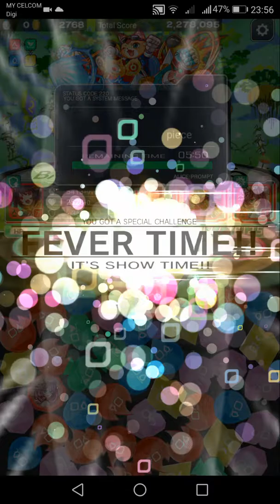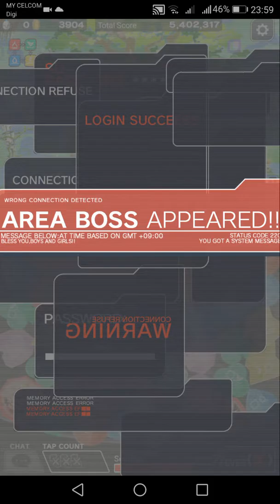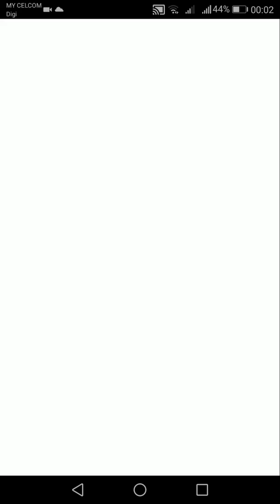Casual Gaming : PT5 Crash Fever - Euler Challenge (11mil points/rank 9!)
My second attempt on Euler challenge. This time I have to use a friend's hero. So my line up is Heighway, Iori, Draig and Garnet. The result is mind blowing, although I can't get top 5 but rank 9 is a breakthrough!